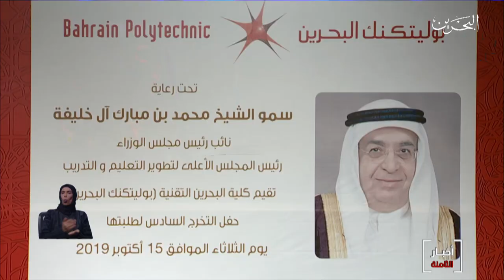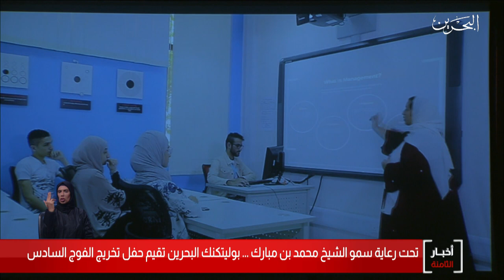البحرين مركز الأخبار : سمو الشيخ محمد بن مبارك يرعى حفل تخريج طلبة جامعة بوليتكنك البحرين